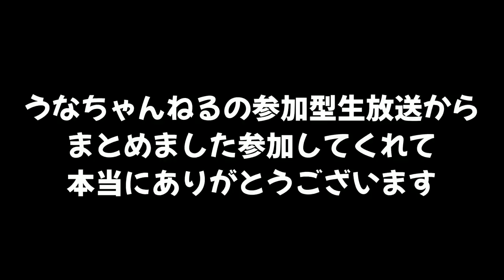【かくれんぼ】鬼になって色んな所に隠れてたイカちゃんをたくさん見つけたｗｗｗ【スプラトゥーン２】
生放送の参加型からです
参加ありがとうございました。

。 PURPLE
　　　　　　　　　　　　　　　　敬称略